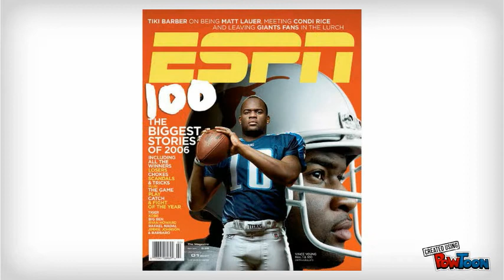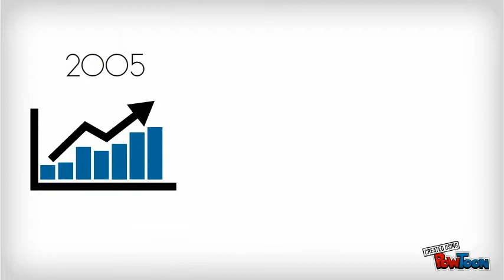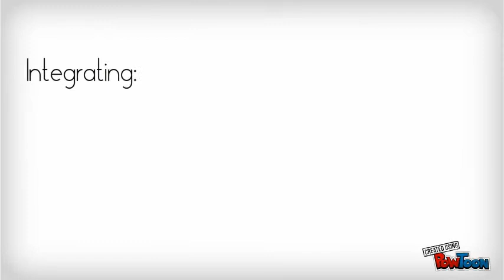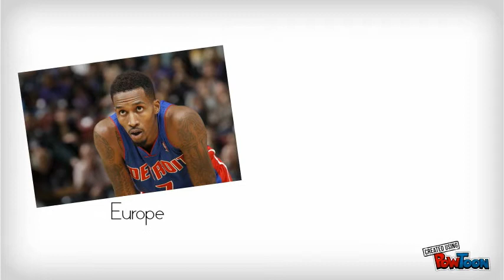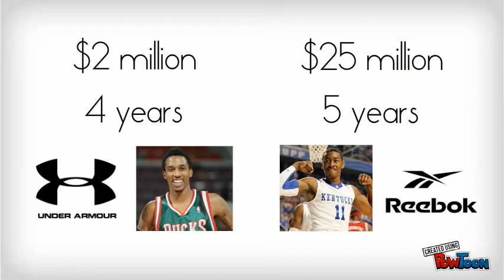Under Armour Case Part 1 - A. Esparza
Under Armour enters the basketball shoe market case explained for the International Business Promotion Strategies class. CETYS Universidad May 2014 Part 1